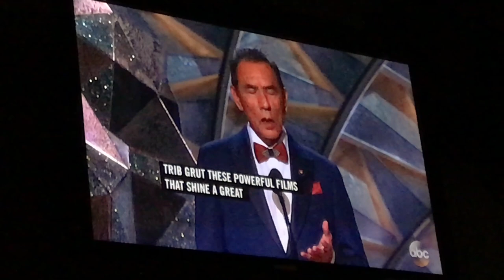Wes Studi of "Hostiles" Honors the Military at the 2018 Oscars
Oscar presenter and Vietnam Vet, Wes Studi, honors the military at the 2018 Oscars. This year, Wes starred in the critically acclaimed “Hostiles” as Chief Yellow Hawk along with Christian Bale Rosamund Pike. Next year, you can see Wes star in another Native American epic, “The Pipeline,” alongside Barry Corbin.

The 90th Oscars logo and clips are trademarks of the Academy of Motion Picture Arts and Sciences and are provided for press kit coverage.